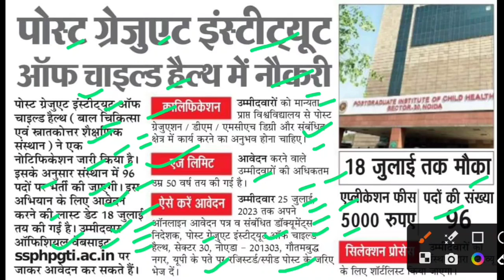पोस्ट ग्रैजुएट इंस्टीट्यूट आफ चाइल्ड हेल्थ में नौकरी,rojgar news,rojgar samachar,job alert,jobs news